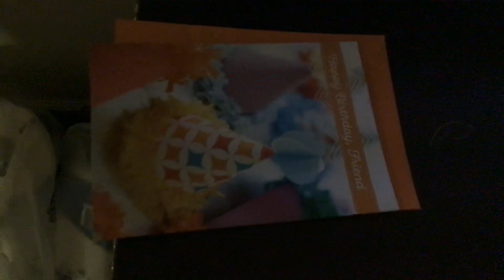Mailed Betty Broderick a birthday card🎉🎉🎉🎉🎉🎉🎉🎉🎉🎉🎉🎉🎁🎁🎁🎁🎁🎁